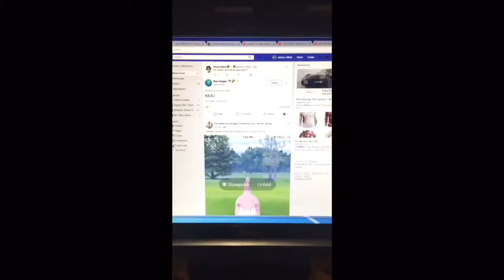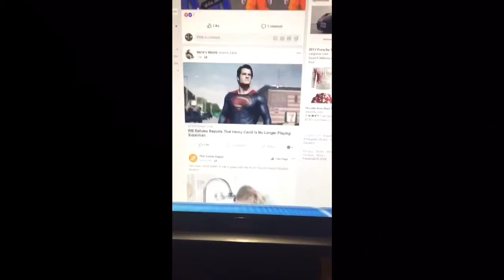S.H. Figuarts Henry Cavill Superman Unboxing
Look what I got in the mail today... Figuarts Henry Cavill Superman unboxing!

(Edit) Looks as though he's not done after all.